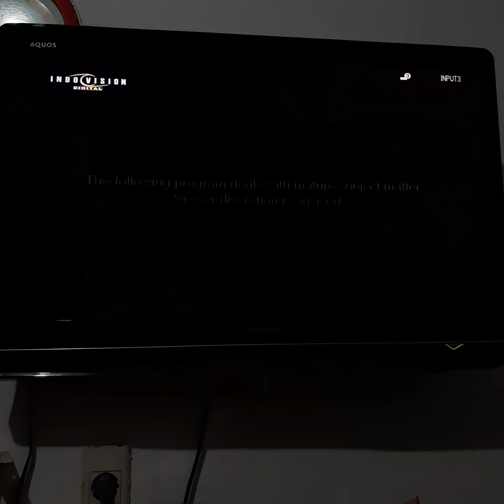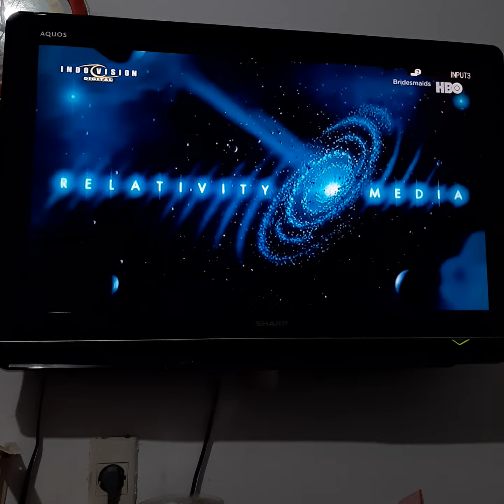Bridesmaids - HBO Intro